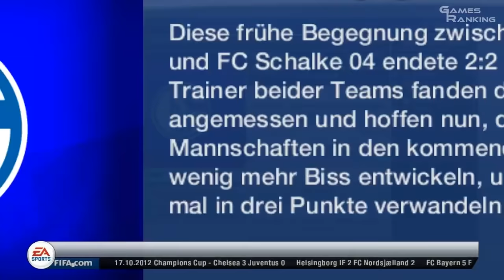Let's Play FIFA 13 #014 - 8. Spieltag: Borussia Dortmund - Schalke 04 [HD]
Nach dem ersten Sieg in der Champions League und dem 5. Spiel in Folge ohne Gegentor, bleibt mir nicht viel Zeit, um Luft zu holen. Es geht direkt mit dem Revierderby weiter...
Viel Spaß!

Bitte liken!
Bitte anschauen!
Bitte folgen!

Mit FIFA 13 kommt das umfangreichste Spiel in der Geschichte der Serie. Die Verbesserungen in Bereichen wie künstliche Intelligenz, Dribbling, Ballkontrolle und Kollisionen machen den Kampf um den Ball so spannend wie nie, bieten im Angriff ungeahnte Freiheiten, ermöglichen kreative Spielzüge und fangen die Dramatik des echten Fußballs ein.
Das neue Feature Attacking Intelligence versieht Spieler mit der bislang ausgereiftesten künstlichen Intelligenz. Die Akteure auf dem Platz analysieren den Raum besser, setzen die Defensive stärker und intelligenter unter Druck und antizipieren Spielzüge akkurater. Jetzt zählt jede einzelne Ballberührung -- dank dem vollständigsten und intuitivsten Dribblingsystem, das die Serie je gesehen hat. Das Feature Complete Dribbling wurde vom besten Spieler der Welt, Lionel Messi, inspiriert. In der Offensive können Spieler sich dem Gegner stellen und mittels einer Kombination aus Dribbling und echter 360°-Bewegungsfreiheit kreativer und gefährlicher in Eins-zu-eins-Situationen gehen. Die FIFA 13 1st Touch Ball Control weist neue Wege bei der Ballbehandlung: die nahezu perfekte Kontrolle bei jedem Spieler in jeder Situation gibt es nicht mehr. So haben Verteidiger mehr Möglichkeiten, an den Ball zu kommen. Die zweite Generation der preisgekrönten Physik-Engine erweitert das körperliche Element auf die Zweikämpfe ohne Ball. Verteidiger können sich mit Schieben und Zerren Positionsvorteile schaffen, mit ihrem Gewicht und ihrem Einsatz den Gegner zu Fehlern zwingen und Entscheidungen schon treffen, bevor der Ball kommt. Mit FIFA 13 Tactical Free Kicks bieten sich neue Möglichkeiten, gefährliche und unberechenbare Freistöße einzustudieren. Bis zu drei Angreifer kann man um den Ball gruppieren und den Gegner verwirren -- mit Täuschungsmanövern und erweiterten Passmöglichkeiten.